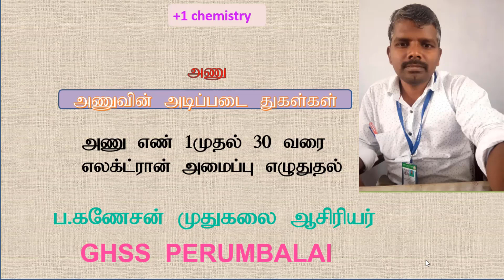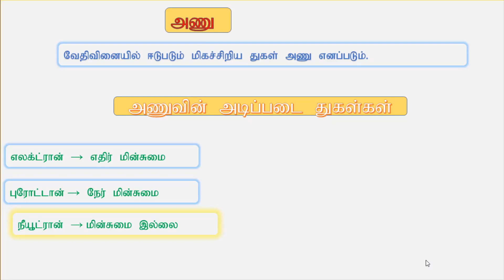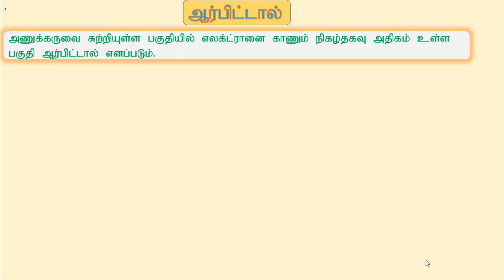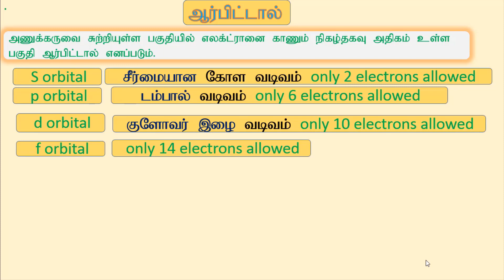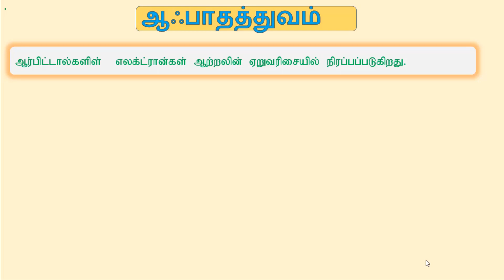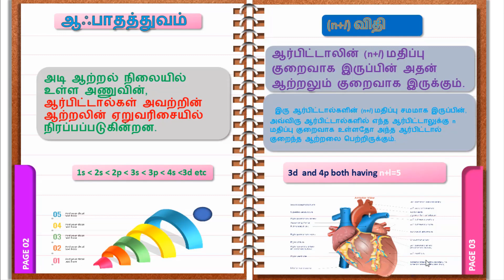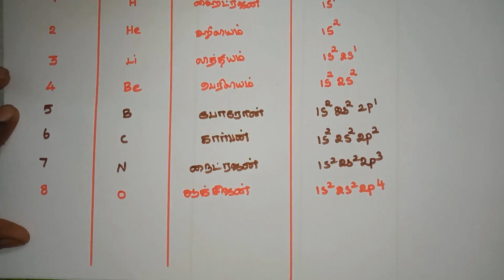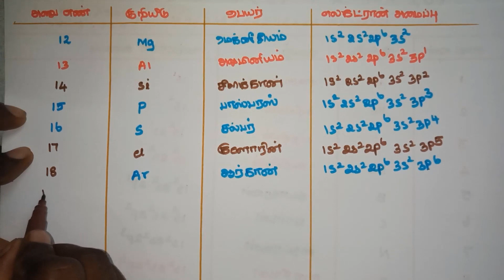+1 வேதியியல் Basic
அணு,அடிப்படை துகள்,அணு எண்,நிறை எண்,எலக்ட்ரான் அமைப்பு